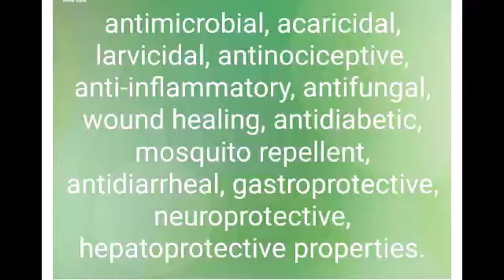Hyptis suaveolens ( American mint , Bush mint ) (जंगली तुलसी , विलायती तुलसी )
Medicinal plant